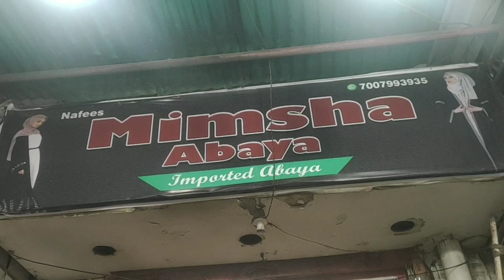Burka wholesale and retail in mira road // mimsha shop Abaya collection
burqa wholesaler and retailer collection Abaya collection latest burqa collection dress designer khairun designer burqa gown burka designer gown burka collection address Mira Road Naya Nagar Poonam Plaza building shop mimisha collection